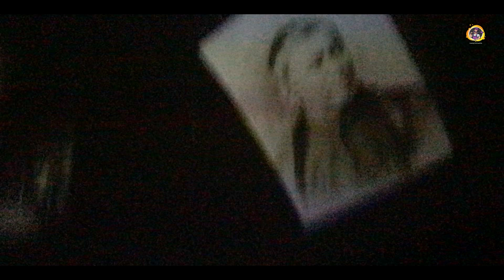Raman Sciene Centre TARAMANDAL 3D Show Full Video | Nagpur